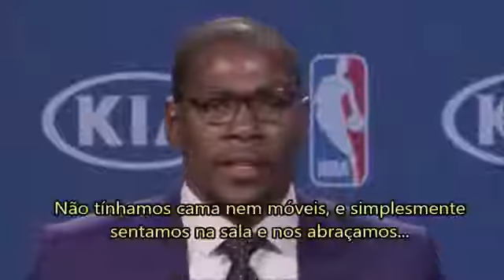Famoso jogador reserva uma bela surpresa.